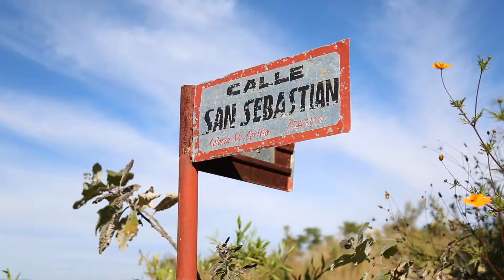Inicia la Rehabilitación de la Calle San Sebastián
Les tenemos excelentes noticias ya iniciamos los trabajos para la rehabilitación de la calle San Sebastián en la colonia Santa Cecilia, misma que contará con la construcción de empedrado ecológico, banquetas y machuelos para obtener una mejor vialidad en beneficio de los vecinos de esta zona.
Reproduce el video y conoce más de lo que estamos haciendo por el desarrollo de nuestro municipio.  👷⛏️